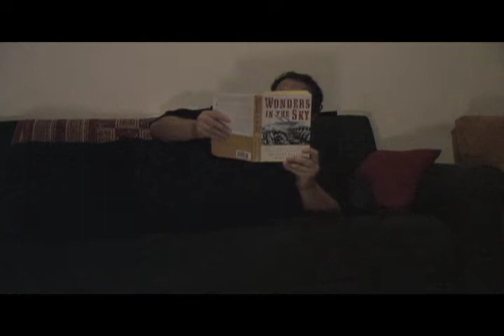Jer's Paratopia Vlog #4 - 10.27.10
Jer finally gets some listener mail! (And a pesky case of the laugh tracks.)